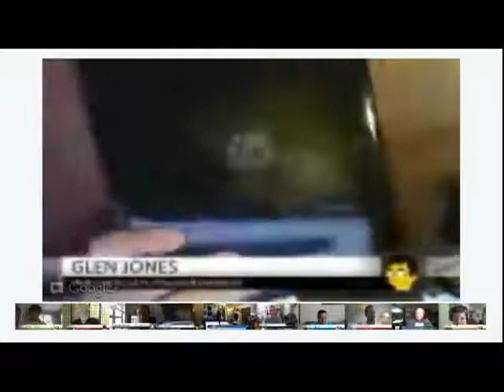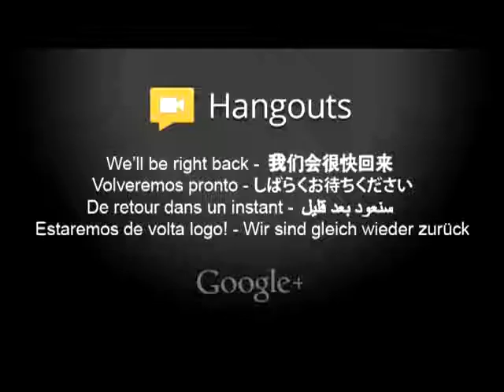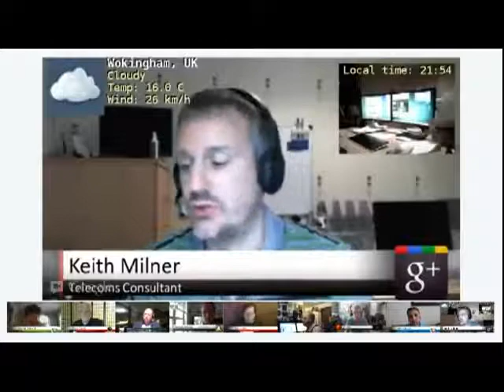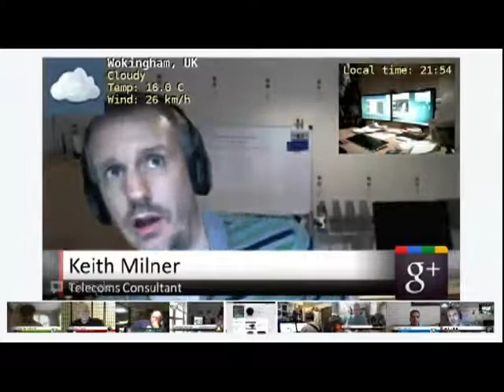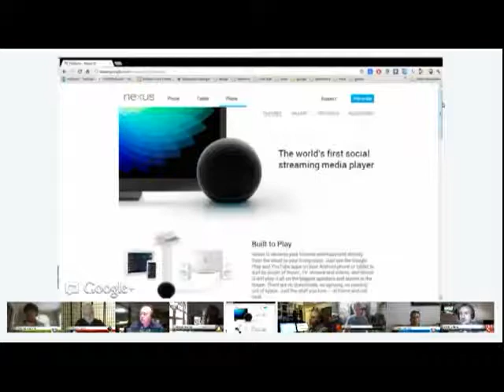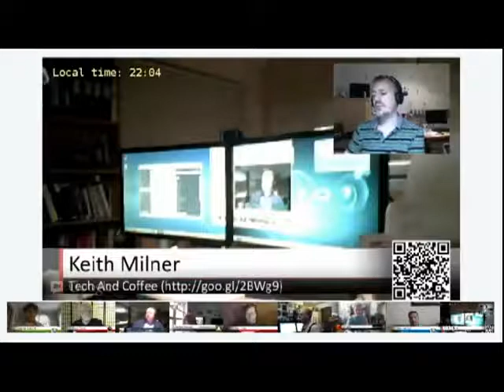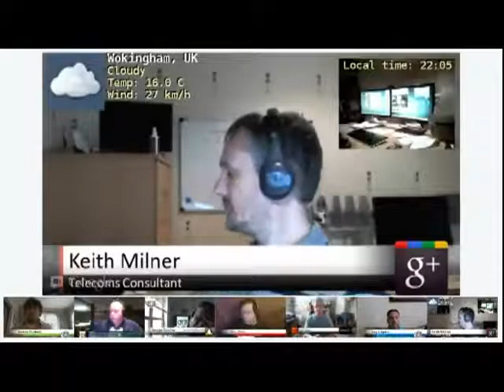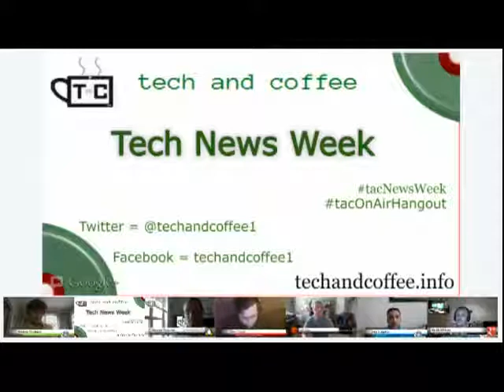TaC Tech News Week EP1 (2012-06-29)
Discussed this week: Google IO Developer Conference, Jellybean, Google tablet, Nexus Q, Chrome Browser for iOS, G+ features, new G+ app for Android tablets, and update for Google Play.

Tech and Coffee's Tech News This Week
On-Aired June 29th 2012